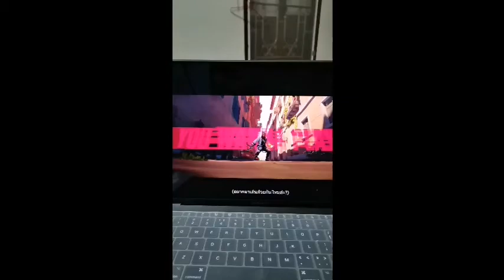Valorant Jigsaw puzzle